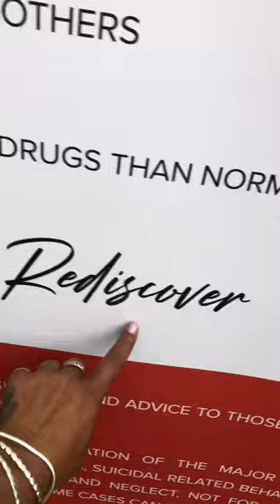Road Trip to Meet the MOM Project Book 📖 Signing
Becoming a co-authoress is how #2020 is just the start of things to come.

The MOM Project is a supportive and welcoming group tackling the underlying issues of depression 💚

Bouncing Back is a Hub of ideas and solutions for new & start up businesses, helping you explore your creativity and see your potential 🐞

Life Inna Lockdown 2020 Behind Closed Doors